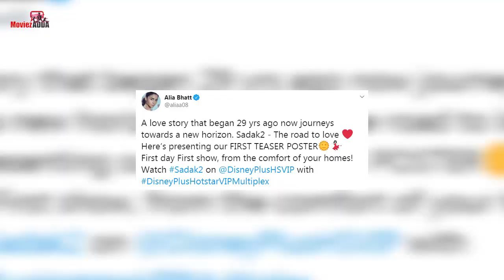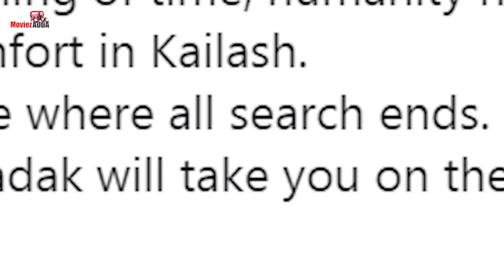SADAK 2 के नया POSTER को लेकर प्रतिक्रिया | Pooja Bhatt, Alia Bhatt, Sanjay Dutt, Aditya Roy Kapoor